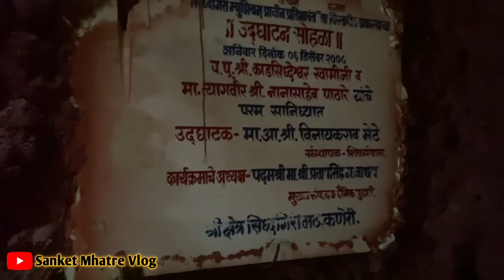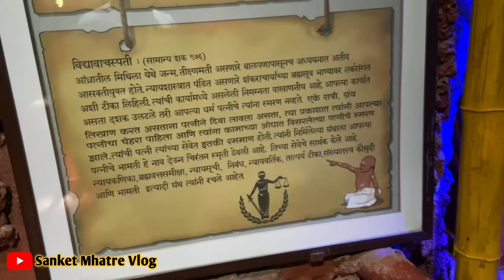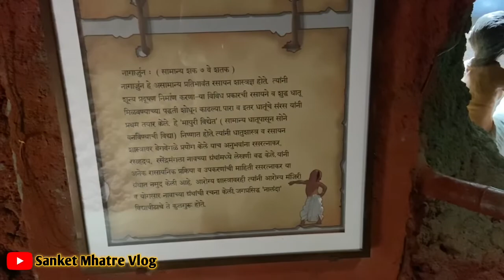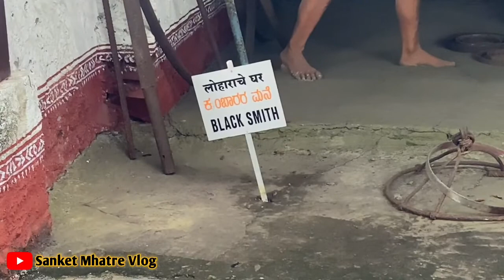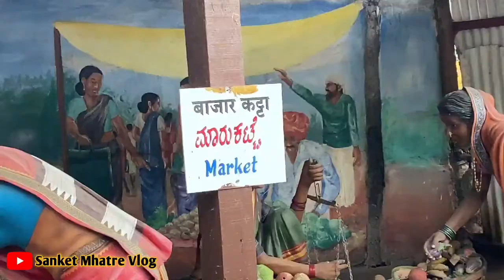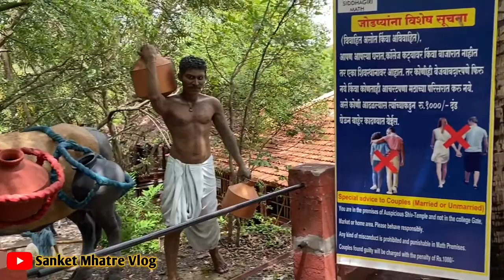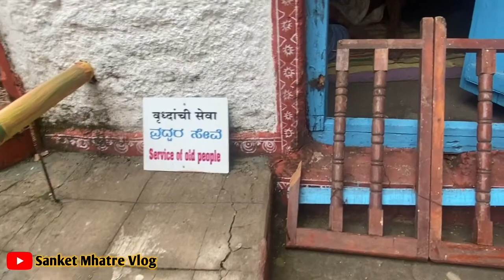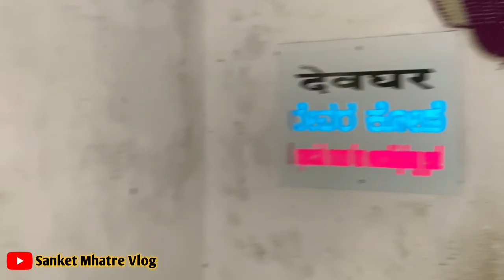Kaneri Math Full Video | Kaneri Math (Siddhagiri Museum)